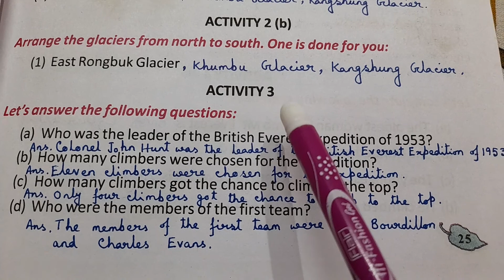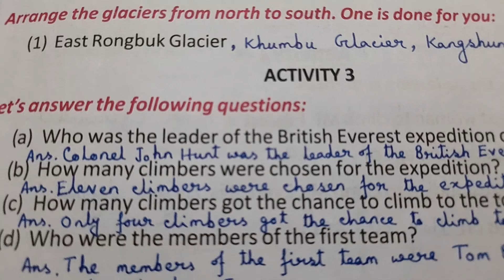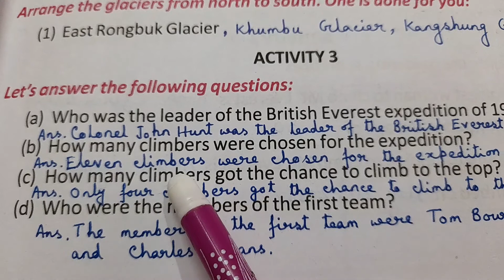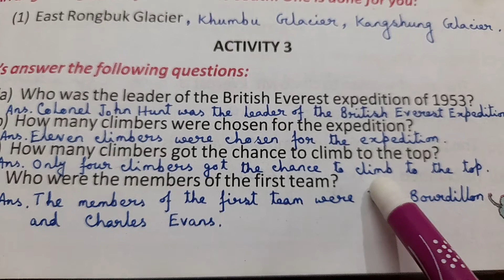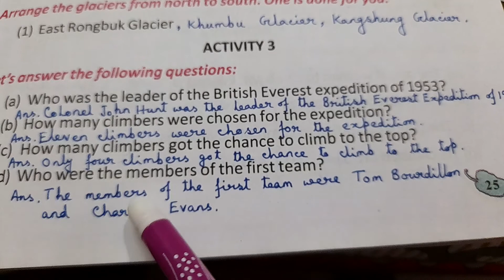A Feat on Feet. Lesson-2. Activity-3. Class-V.